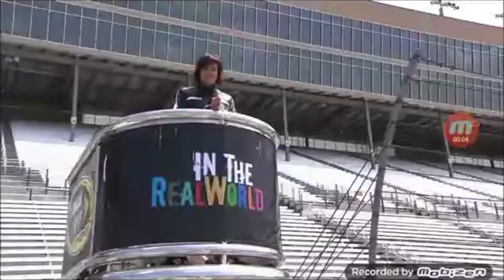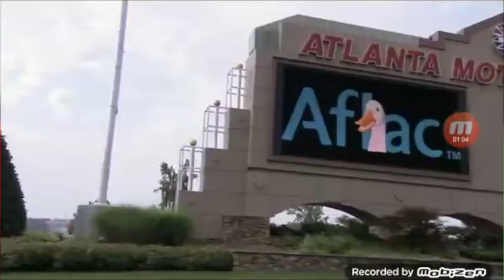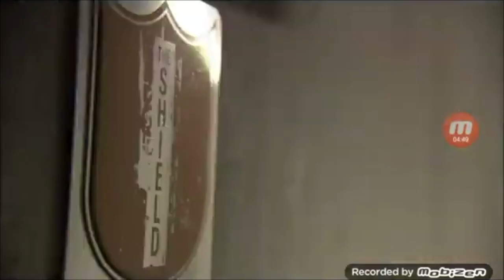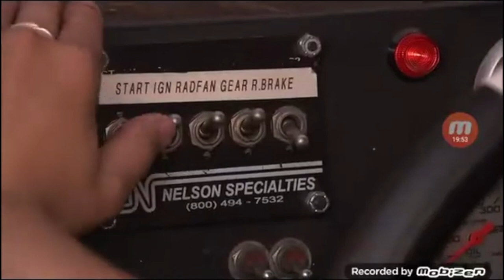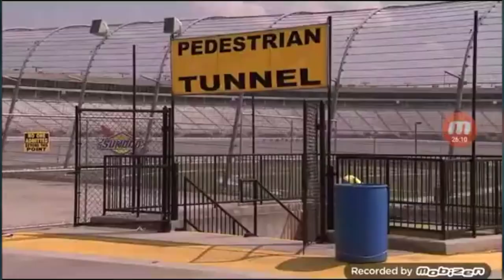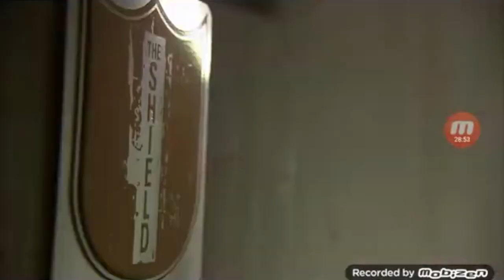HOW IS YTV'S ‘In Real Life’ EVEN REAL!? (Part 1)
In this video, Jacob takes you all on the journey of the first episode of YTV's forgotten hit "IN REAL LIFE"

If any of you involved in the show would like to talk to me, here are the links!